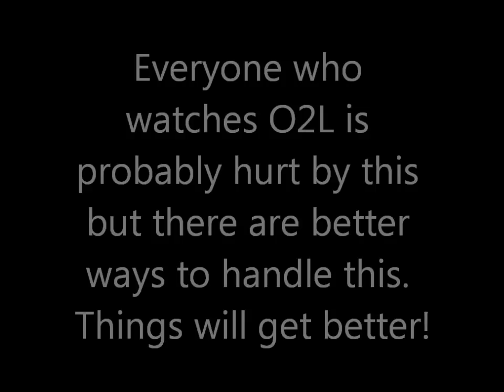WeLoveConnor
It would mean so much to me! I know that things are hard but just know that make smart choices because Connor wouldn't want you to do anything dumb.

Tweet this to Connor: @ConnorFranta